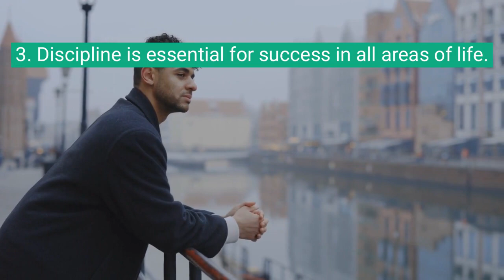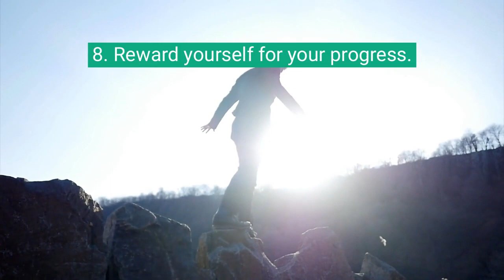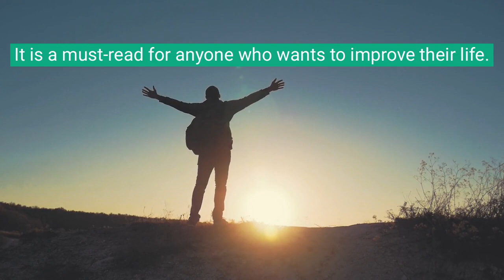The Power of Discipline: How to Use Self Control and Mental Toughness to Achieve Goals: 8 LESSONS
8 lessons from the book The Power of Discipline: How to Use Self Control and Mental Toughness to Achieve Your Goals